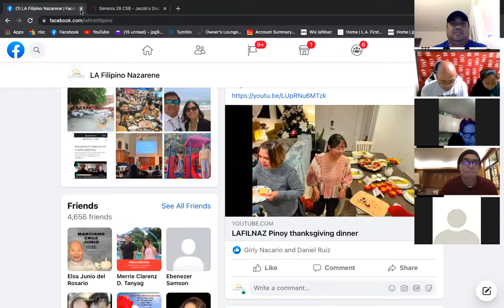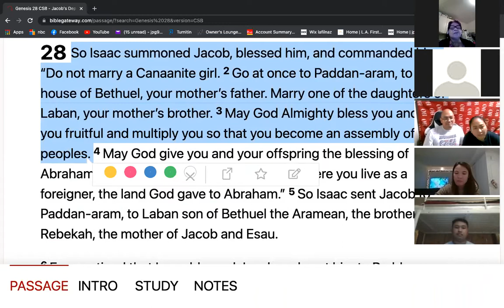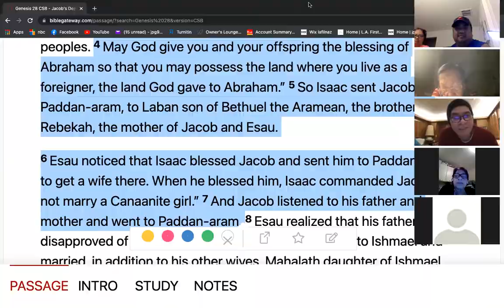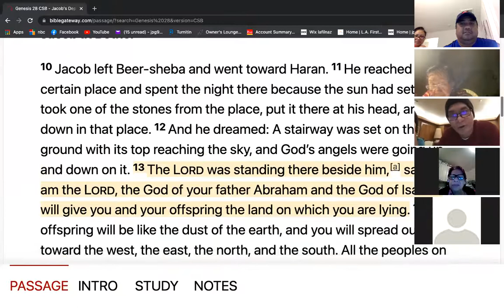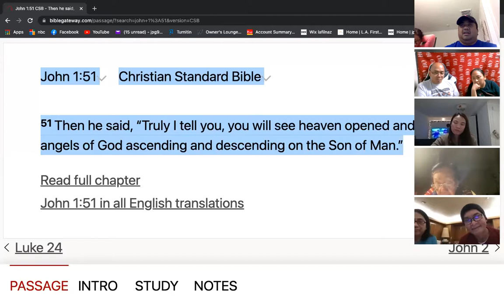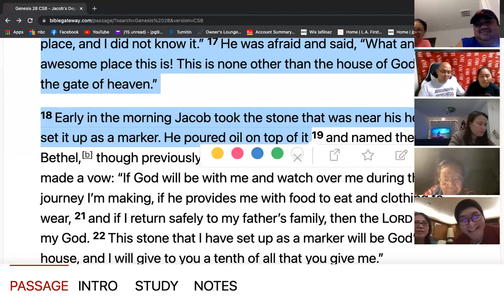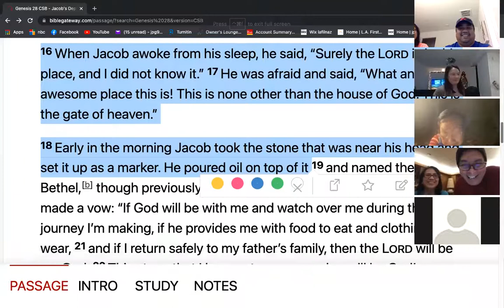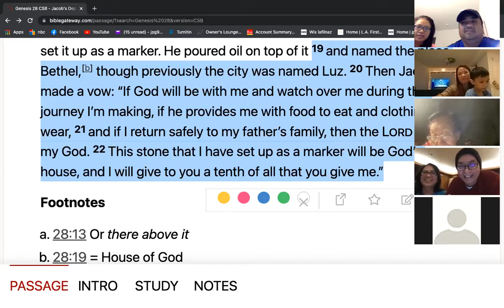11/26/21 LIFEGROUP GENESIS 28 Jeff Padre Guiwa